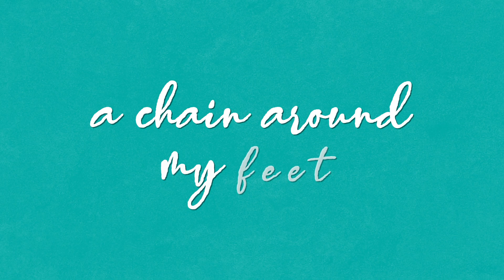Silver Darter - Done With Love (Lyric Video)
Happy New Year folks! Lets kick it off nice and upbeat… you may be getting those new year blues - its back to work tomorrow and you cant convince your ideal lover to give you a cuddle... but at least moan about it in a jaunty way with this folky dancing song from Silver Darter! This is also the fourth lyric video in a three month marathon of weekly music videos... might be worth sticking around for more eh?

Please help yourself to my first EP for free!